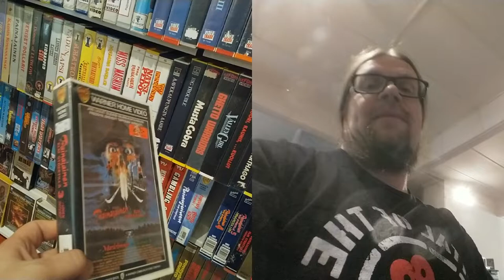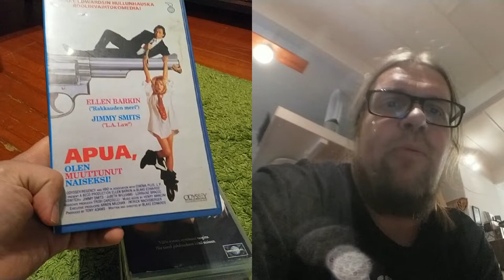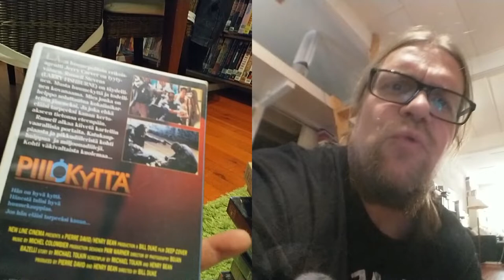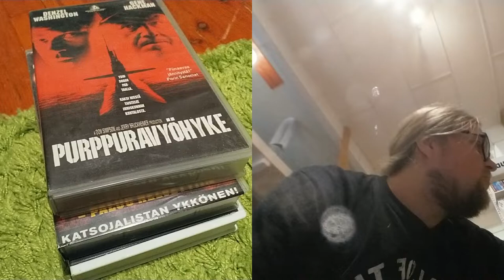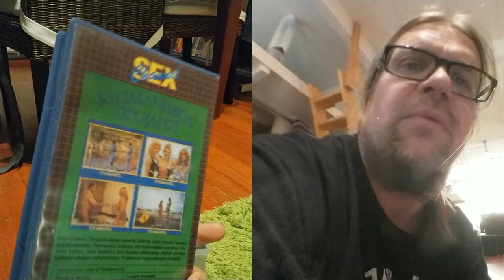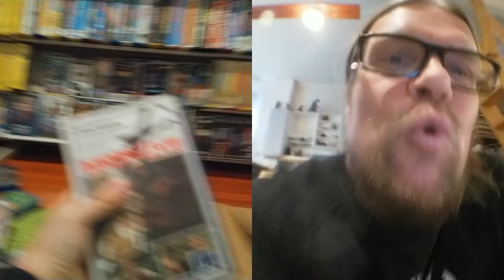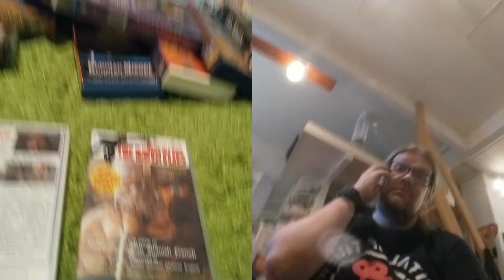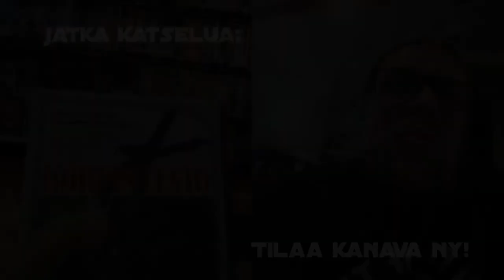Video Unboxer 22/2019: VIIKINKI-WESTERN Islannista!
Uusi video, uusi boxi. Kaikennäköistä tauhkaa sexchannelista Roger Cormanin strippareihin ja Don Simposon ja Jerry Bruckhuimer tuotantoja. Supersäkissä erikoisempi viikinki elokuva Islannista.